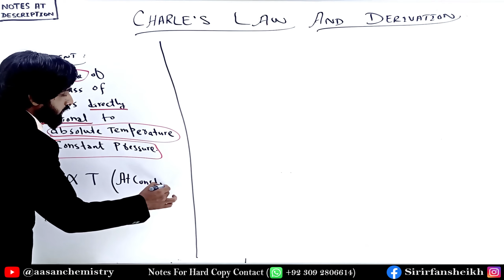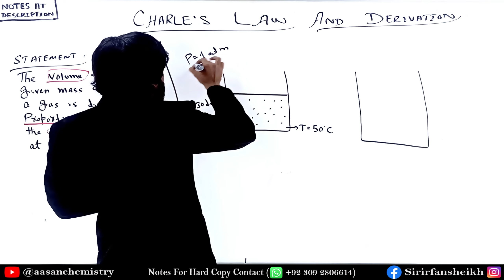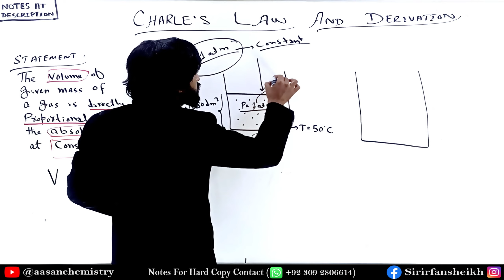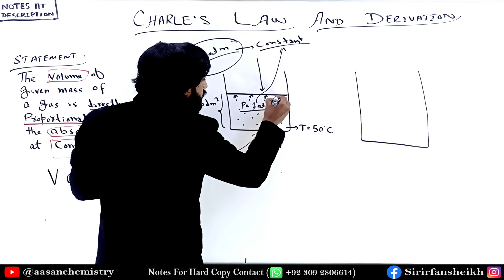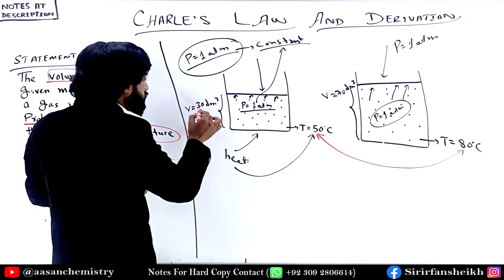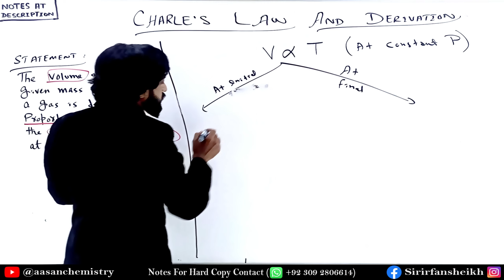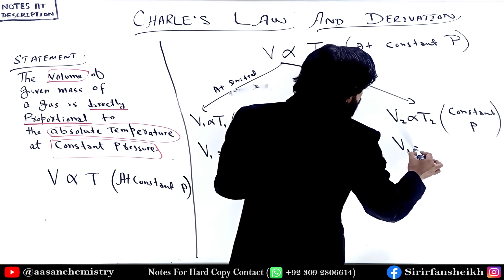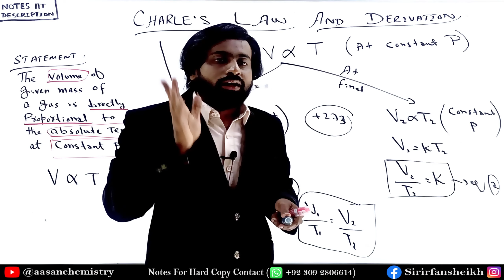Charle's Law And Its Derivation | Class 11 Chapter 4 | Gases | Aasan Chemistry Sir Irfan Sheikh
we discus about concept of charles law for ideal gas
how Temperature effect on volume
and derivation of Charle's law

Class 11 Chapter no 4 (States Of Matter I : Gas) in PDF notes

Education Channel
Aasan Chemistry (A Project of Sir Irfan Sheikh)